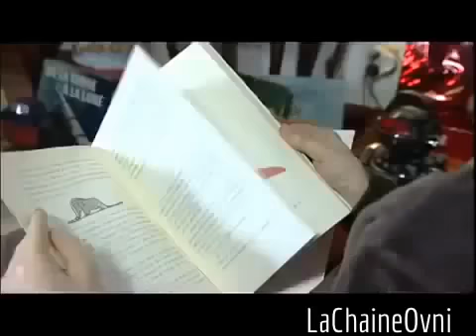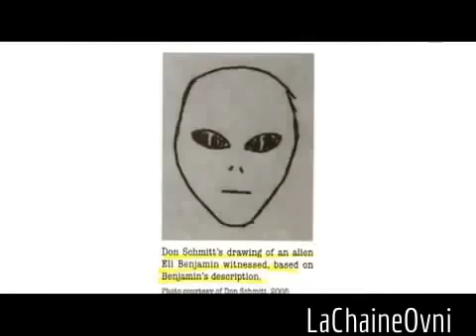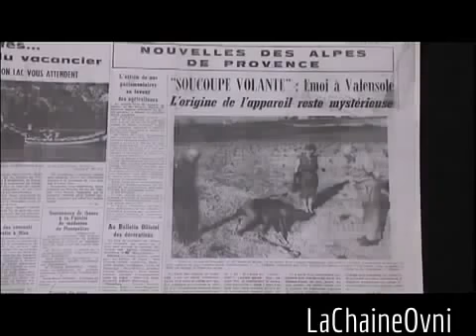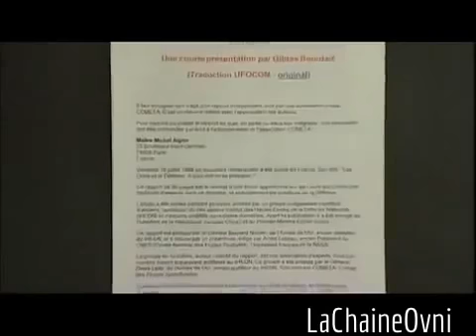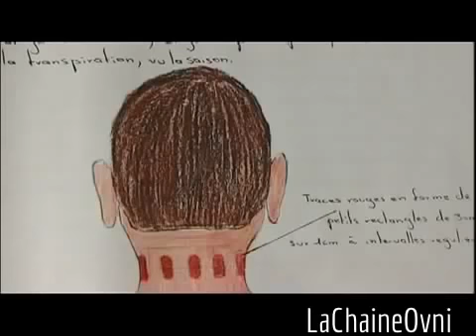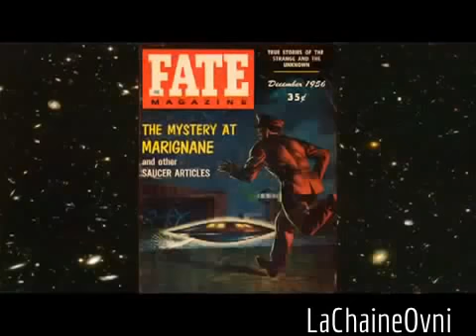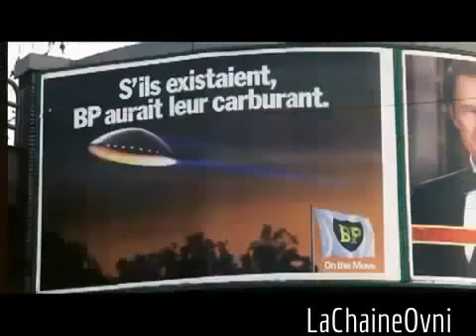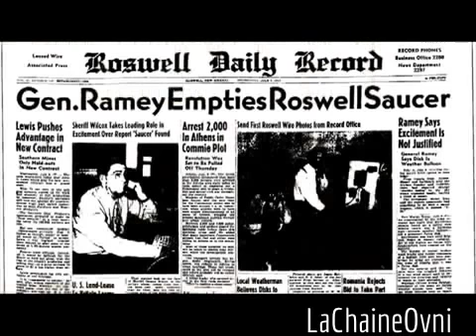documentaire RARE L'incroyable vérité Complet En Français n